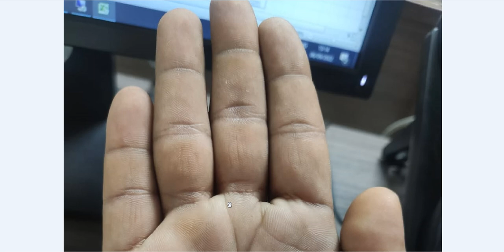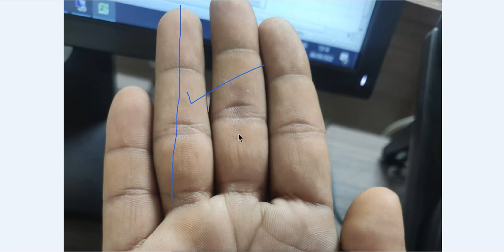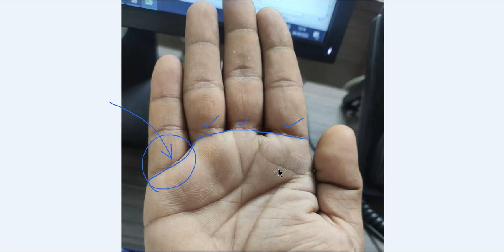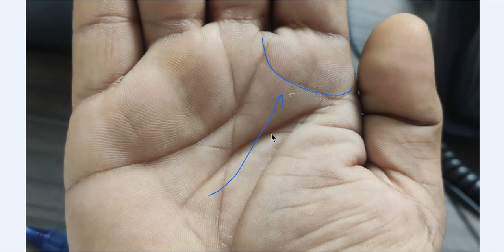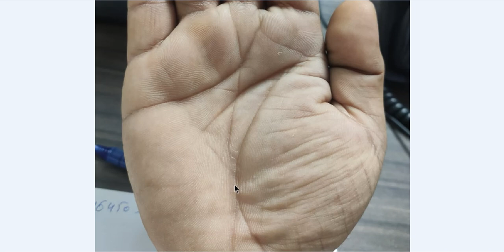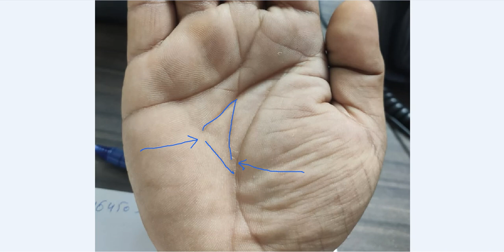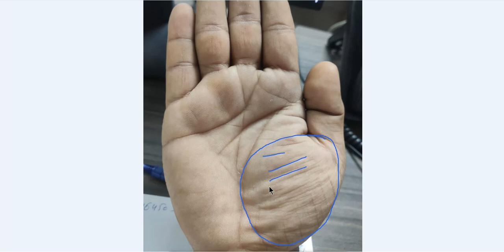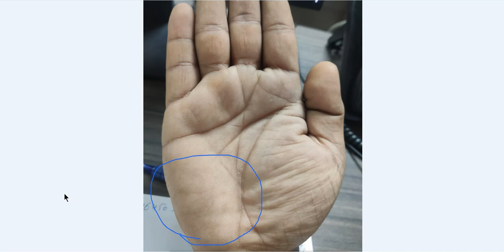क्या आपके हाथ में भी धन-त्रिकोण खुला हुआ है, जानिए इसके प्रभाव